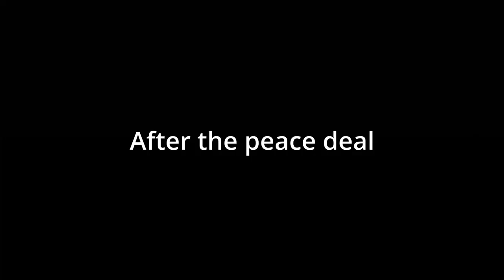Hoi4: Every game as Ethopia be like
Paradox-team if you read this: Please make shorter focuses.

Sources:
Game: Hearts of Iron 4: By blood alone